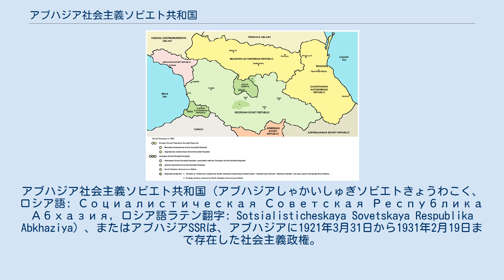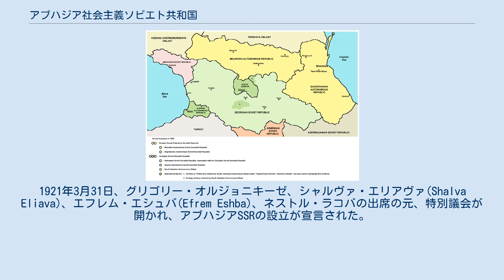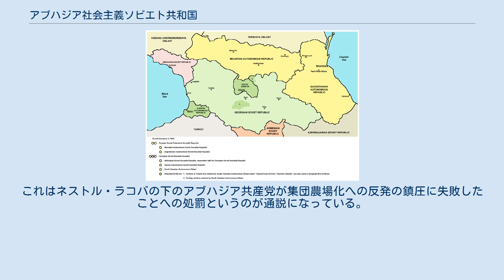アブハジア社会主義ソビエト共和国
グルジア・ソビエト社会主義共和国の行政区分
アブハジア社会主義ソビエト共和国（アブハジアしゃかいしゅぎソビエトきょうわこく、ロシア語: Социалистическая Советская Республика Абхазия, ロシア語ラテン翻字: Sotsialisticheskaya Sovetskaya Respublika Abkhaziya）、またはアブハジアSSRは、アブハジアに1921年3月31日から1931年2月19日まで存在した社会主義政権。
1921年5月21日から同年12月16日までは独立国家であり、この後アブハジアはグルジア社会主義ソビエト共和国の一部となった。
アブハジアSSRは1925年憲法の意思と目標が明示されていたにもかかわらず、ソビエト連邦内で共和国のような主要国級の地位にされたことがない。
これにはグルジアSSRとの"契約上の共和国"としての特別な状態が関係している。
アブハジアの地位を決める条約に従えばアブハジアはザカフカース社会主義連邦ソビエト共和国の一部であり、また、ソビエト連邦の一部でもあった。
アブハジアSSRは1931年に廃止され、グルジアSSR内のアブハズ自治ソビエト社会主義共和国となった。
 アブハジアはもともとロシア帝国の一部であったが、ロシア革命以降の混乱の中でグルジア民主共和国の県となっており、1921年の2月から3月にかけて赤軍の侵攻によってソビエトの影響下に入った。
1921年3月4日、赤軍は地方革命ゲリラを集めてアブハジアの首都スフミを獲得し、地方ソビエト本部としてアブハズ革命委員会を設立した。
1921年3月31日、グリゴリー・オルジョニキーゼ、シャルヴァ・エリアヴァ(Shalva Eliava)、エフレム・エシュバ(Efrem Eshba)、ネストル・ラコバの出席の元、特別議会が開かれ、アブハジアSSRの設立が宣言された。
しかしグルジア、ロシア両国とアブハジアの関係といった問題は未解決で残されていた。
1921年5月21日、グルジア革命委員会は独立したアブハジアSSRの形成を受け入れ、双方の共和国の第一労働者議会で決定し、関係を構築することを提言した。
 最終的に1921年12月16日、アブハジアはグルジアSSRに自治権の一部を委任する同盟の特別条約にサインした。
条約はアブハジアの「契約上の共和国」としての地位を決定し、両国間に金融、政治、軍の連合が設立された。
これらの範囲の一部でアブハジアSSRはグルジアSSRに従属することになった。
グルジアSSRとアブハジアSSRは1922年5月12日にともにザカフカース社会主義連邦ソビエト共和国に加わり、1922年12月30日にはソビエト連邦に加わった。
 アブハジアの「契約上の共和国」としての曖昧な状態はアブハジア共和国の1925年4月1日の憲法に記述され、「アブハジアSSRはグルジアSSRとの合同特別条約に基づいて連合している」としており、さらに憲法によってザカフカース連邦とソビエト連邦の一部であった。
しかしながら、アブハジア憲法成立以前の1924年のソビエト連邦憲法はアブハジアの立場を自治共和国として言及している。
 1931年2月19日、ヨシフ・スターリンの命令によってアブハジアは共和国としての地位から降格し、名実ともにグルジアSSR内の自治共和国になった。
これはネストル・ラコバの下のアブハジア共産党が集団農場化への反発の鎮圧に失敗したことへの処罰というのが通説になっている。